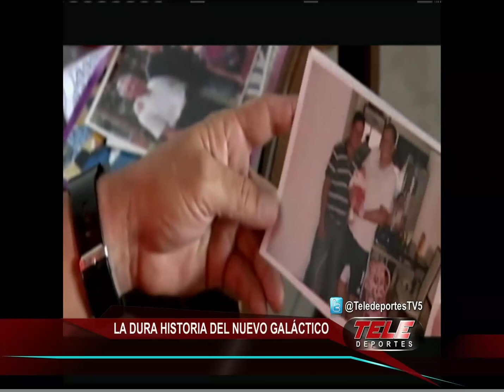James Rodríguez: la increíble historia detrás del nuevo 10 del Real Madrid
Su sueño era brillar en el fútbol. James Rodríguez​ fue abandonado por su padre Wilson Rodríguez cuando apenas era un niño. Su modelo a seguir fueron su madre y padrastro.